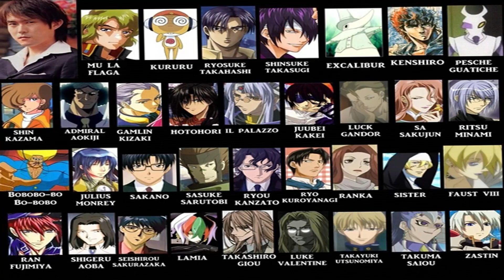افضل 30 مؤدي صوت بعالم الانمي حسب التصويت العالمي !!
مدير القناة : ماتو
تقديم المقطع : ماتو
اعداد المقطع : اسماعيل
مونتاج المقطع : احمد
تصميم الثامنيل : جين

 عدد المشتركين وقت نزول المقطع : 👫
420.000